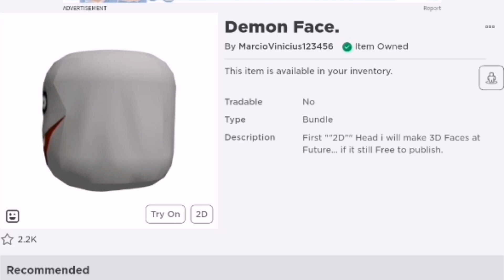[FREE ITEMS] How to get DEMON FACE DYNAMIC HEAD on Roblox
I'll be showing you how to get Demon Face Dynamic Head on Roblox!